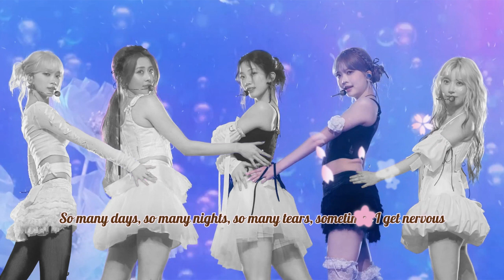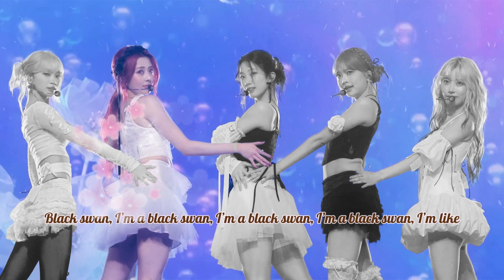Swan Song LE SSERAFIM 르세라핌